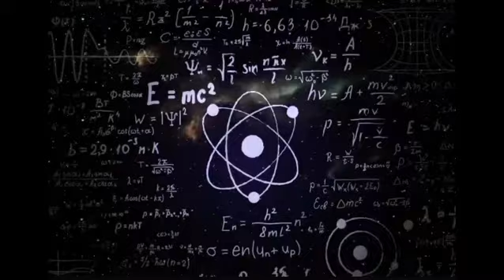Converse Theory Promo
We are Kitty Junk!